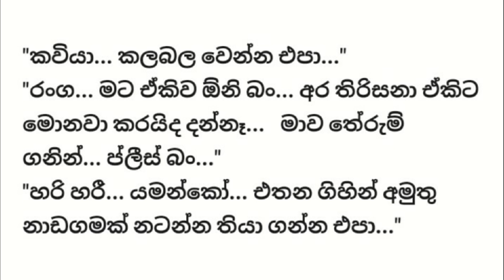සංසාරිණී - 15 කොටස - Sinhala Love story - Sinhala Novel